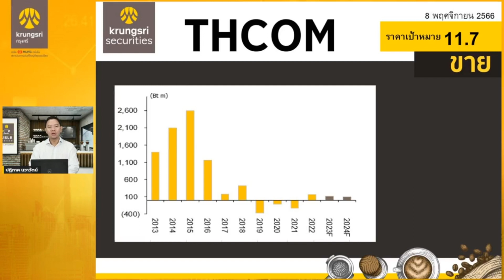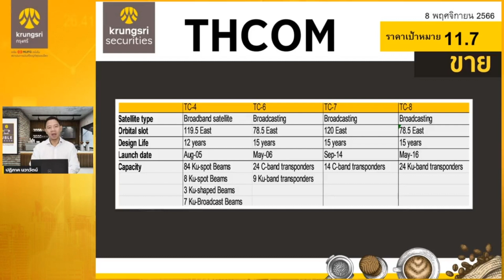THCOM - HIGHLIGHTS : DOUBLE espresso by Krungsri The COACH [ 8 พฤศจิกายน 2566 ]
✨THCOM – ปรับลดราคาเป้าหมาย ✨

โดยคุณปฏิภาค นวารัตน์
ผู้อำนวยการอาวุโส สายงานวิเคราะห์
ปัจจัยพื้นฐานด้านหลักทรัพย์ขนาดใหญ่